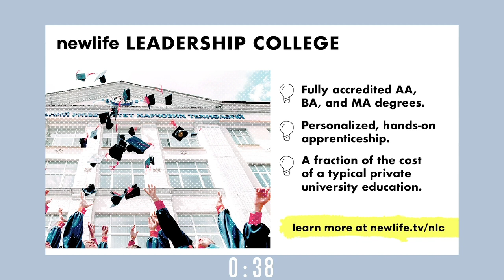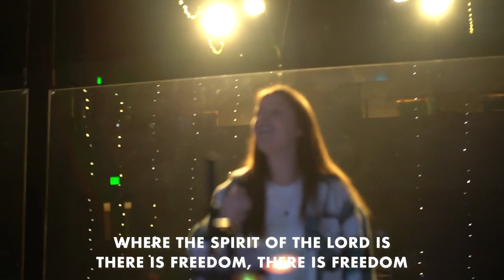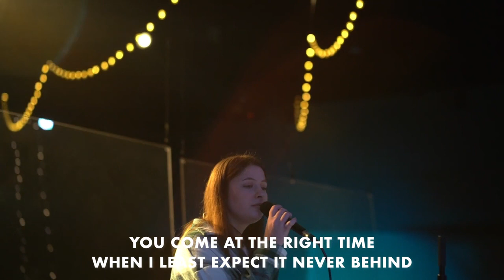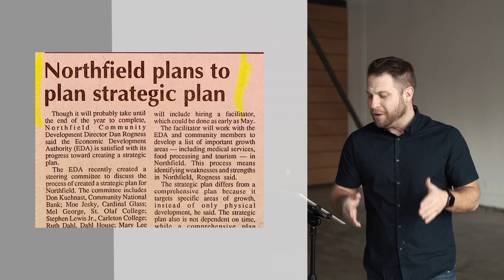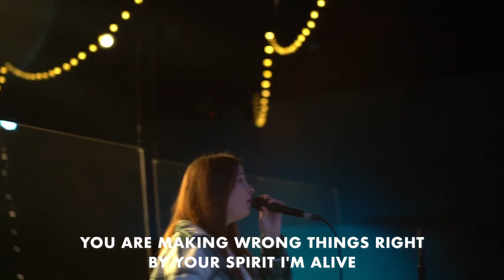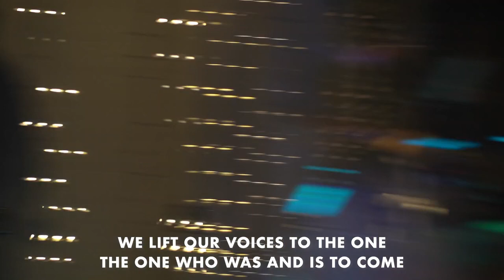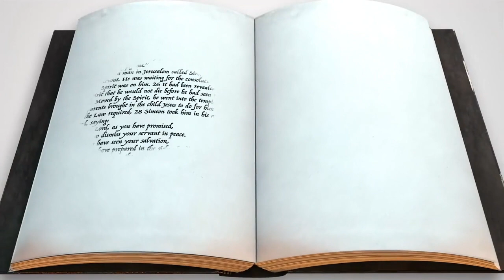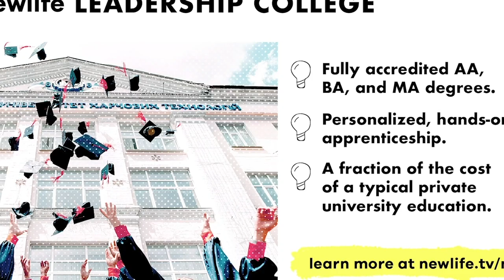Good News People | wk 1 | Ryan Brewer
Welcome to newlife!